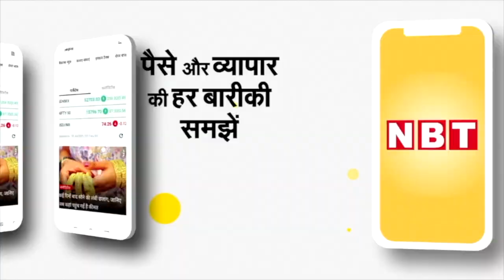Wrestler Protest: Brij Bhushan Sharan Singh की ओर से धरने वाले पहलवानों पर बरसे गोंडा के लोग | NBT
Wrestler Protest: Brij Bhushan Sharan Singh की ओर से धरने वाले हरियाणवी पहलवानों पर बरसे गोंडा के लोग

कैसरगंज से सांसद बृजभूषण शरण सिंह के विवादों में घिरने के बाद उनके क्षेत्र में लोगों ने अपनी प्रतिक्रिया दी है। बृजभूषण के साथ खड़े लोगों ने कहा कि हरियाणा के पहलवान अपने एकाधिकार के लिए ऐसे आरोप लगा रहे हैं। गोंडा बृजभूषण शरण सिंह का संसदीय क्षेत्र है। लोगों ने कहा है कि बृजभूषण के रेसलिंग असोसिएशन का अध्यक्ष बनने के बाद भारत में कुश्ती की हालत सुधर गई है। हिंदुस्तान में बीते 10 साल में कुश्ती के अंदर खूब काम हुआ है और इसी का असर है कि देश ने तमाम प्रतियोगिताओं में खूब मेडल जीते हैं।